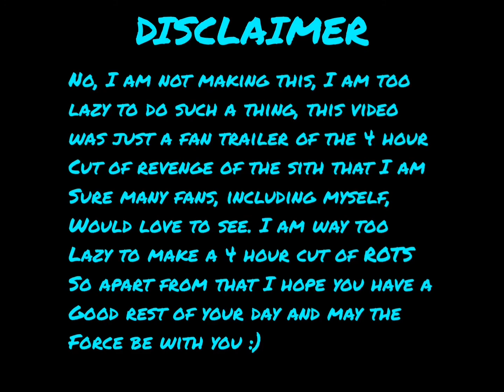Revenge Of The Sith Trailer (Justice League Snyder Cut Style)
Thanks for watching guys I hope you enjoyed this quick edit, I hope we one day get a 4 hour cut of revenge of the sith and cannot wait for all the new DC movies and games coming out soon!

Thank you again and may the force be with you, always.